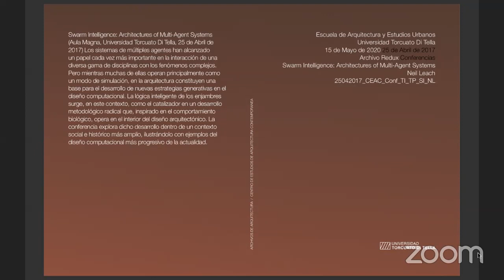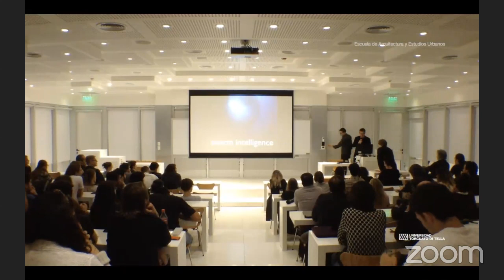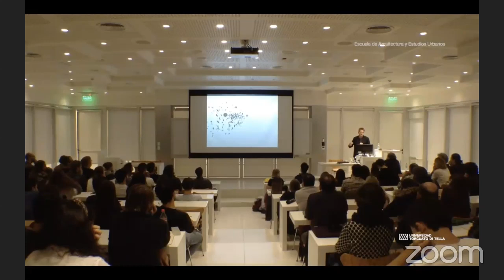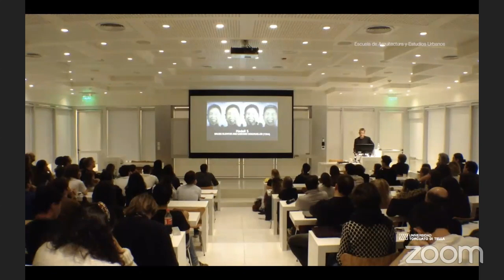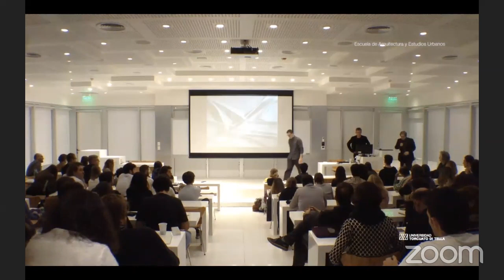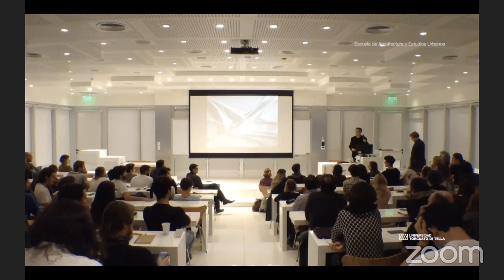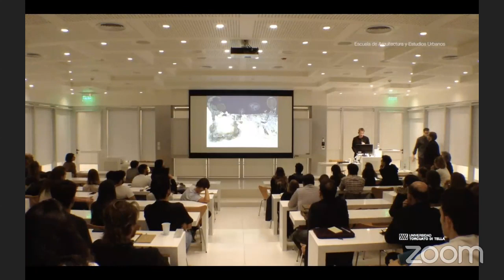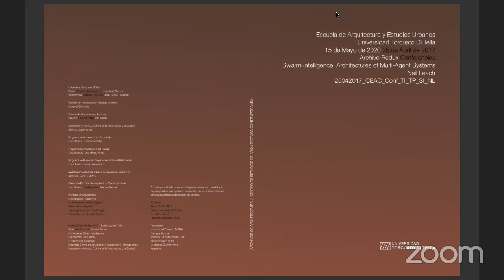Swarm Intelligence. Transmisión de la Conferencia de Neil Leach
Swarm Intelligence
Swarm Intelligence: Architectures of Multi-Agent Systems (Aula Magna, Universidad Torcuato Di Tella, 25 de Abril de 2017) Los sistemas de múltiples agentes han alcanzado un papel cada vez más importante en la interacción de una diversa gama de disciplinas con los fenómenos complejos. Pero mientras muchas de ellas operan principalmente como un modo de simulación, en la arquitectura constituyen una base para el desarrollo de nuevas estrategias generativas en el diseño computacional. La lógica inteligente de los enjambres surge, en este contexto, como el catalizador en un desarrollo metodológico radical que, inspirado en el comportamiento biológico, opera en el interior del diseño arquitectónico. La conferencia explora dicho desarrollo dentro de un contexto social e histórico más amplio, ilustrándolo con ejemplos del diseño computacional más progresivo de la actualidad.